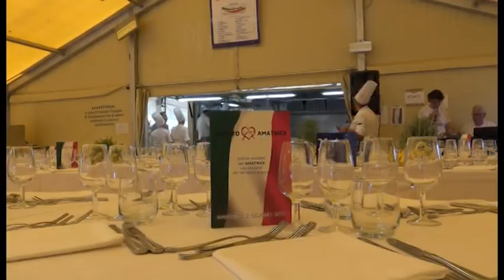Arezzo per Amatrice, in 500 al pranzo solidale